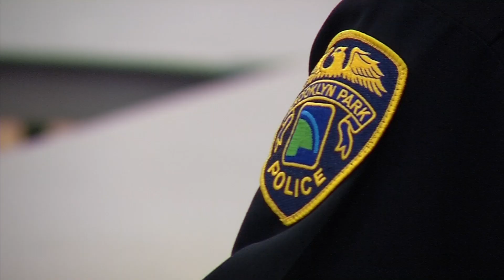Brooklyn Park Police Chief to Governor: ‘I’m Scared to Death of What 2022 Is Gonna Bring Us’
Brooklyn Park Police Chief Craig Enevoldsen told Minnesota Governor Tim Walz on Wednesday that overall crime might be low, but violent crime is way up. “I’ve had no answers for the mayor or the community about why we had 250 people shot over the last two years,” said Enevoldsen. The chief said getting witnesses and victims to talk with police has been an issue. The governor kicked off a statewide tour of listening to city officials about how the state can support public safety needs and reduce violent crime.